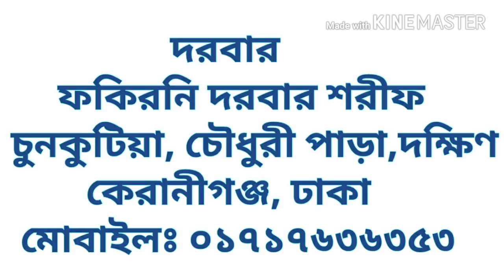সুরা আর-রহমানের শেষ আয়াতের ব্যাখ্যা |Dr. Baba Jahangir Ba-Iman Al Sureswary | বিস্ময়কর গবেষণা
ডাঃ বাবা জাহাঙ্গীর বা-ঈমান আল সুরেশ্বরীর
 পিলে চমকানো ওয়াজ--০২ ।

         বই কিনতে আজই  যোগাযোগের ঠিকানাঃ
                     সুফিবাদ প্রকাশনালয়
    ১০৮ নিউ এলিফ্যান্ট রোড,ঢাকা-১২০৫।
               মোবাইলঃ ০১৭১৭৬৩৬৩৫৩
                              দরবার
               ফকিরনি দরবার শরীফ
  চুনকুটিয়া চৌধূরী পাড়া,দক্ষিণ কেরানীগঞ্জ,ঢাকা
            মোবাইলঃ০১৭১৭৬৩৬৩৫৩